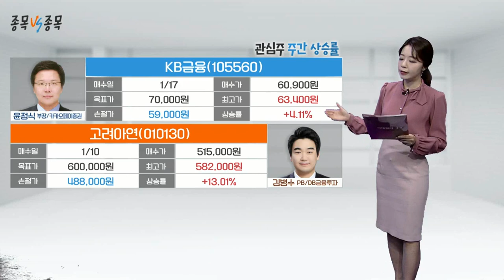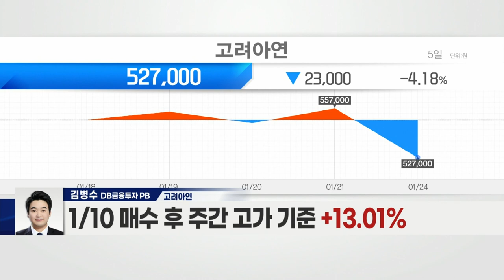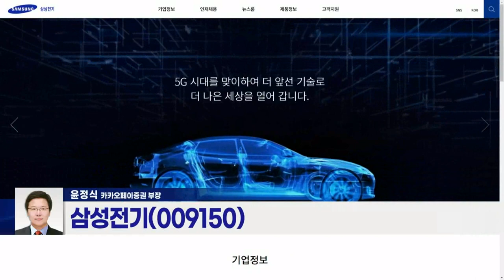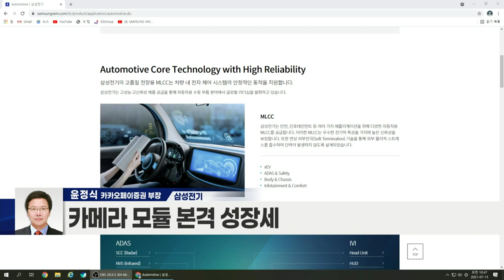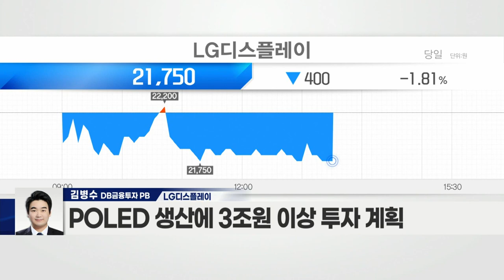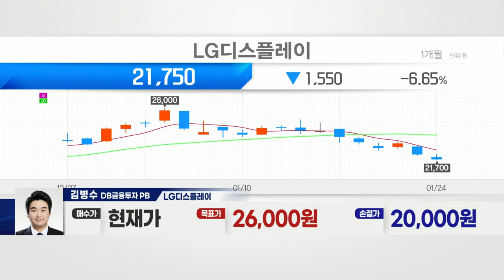삼성전기(009150) VS LG디스플레이(034220)_종목 VS 종목 (20220124)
- 반도체 기판 이익률 추가 개선 예상
- 고사양 패키지 기판 수급 부족 따른 수혜 기대
- 카메라 모듈 본격 성장세
- 자율주행·전기차 확대… MLCC 수요 증가
- 삼성전자·샤오미 등 주요 고객사

- TV용 대형 OLED 판매 호조… 3년 만의 흑자 기대
- 지난해 3분기까지 영업이익 5천억 이상 기록
- 4분기 영업이익 5천억 상회 전망
- 대형 OLED 패널, 中 생산 돌입… 연간 1천만 장 생산
- POLED 생산에 3조 원 이상 투자 계획
- 아이폰·벤츠 등 공급 시동